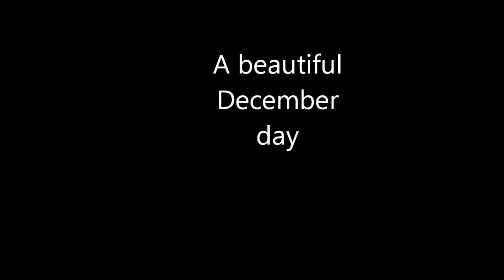a beautiful December day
A walk down the Kaslo River Trail Dec. 28th. Nice warm day for December, +3 C. Some beautiful photography opportunities...Enjoy.